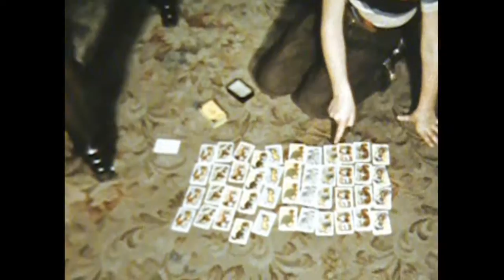Schmidts with the Clarks mid 50s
Clark visit to Michigan; Greenfield Village, Detroit Zoo,  leaving;  Schmidt visit to Clark family, Indiana, Thanksgiving 1956.